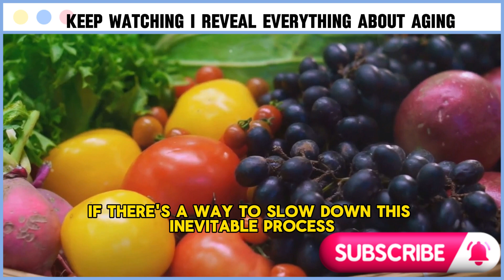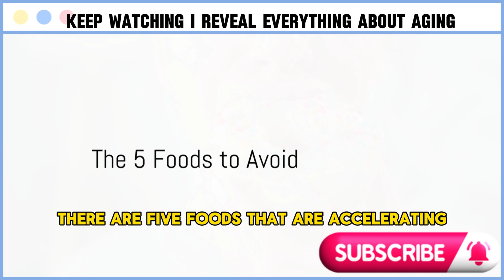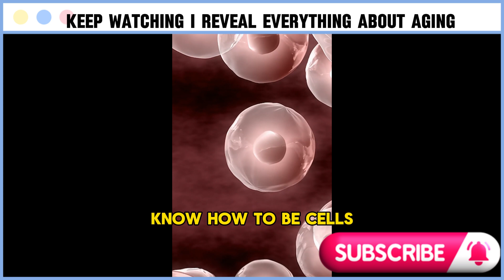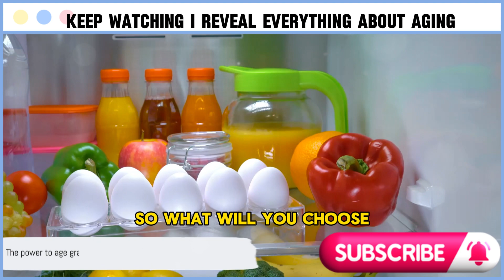How To Reverse The Aging Process Harvard Genetics Professor Explains || David Sinclair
Join us as we explore the secrets of aging reversal with Harvard Genetics Professor, Dr. David Sinclair. Discover groundbreaking research and practical tips on slowing down the aging process. Learn the 5 surprising foods to avoid for a youthful feel. Whether you're into the science of aging or seeking well-being tips, this is a must-watch. Let's unlock the secrets of aging reversal together for a vibrant life!"

OUTLINE:

00:00:00 The Intriguing Science of Aging
00:00:48 Meet Dr. David Sinclair
00:01:49 The 5 Foods to Avoid
00:03:33 The Anti-Aging Diet
00:05:23 The Anti-Aging Lifestyle
00:07:19 The Results - A Body 30 Years Younger